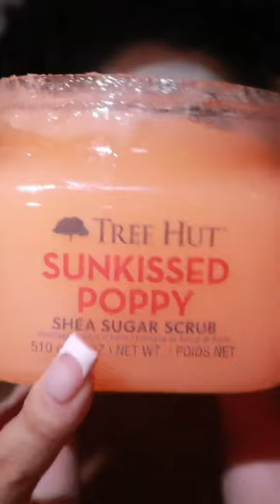POV: you chose self care this valentines day 💋🛁✨